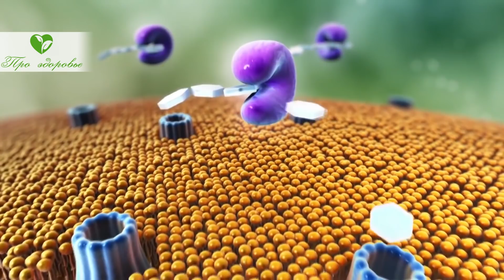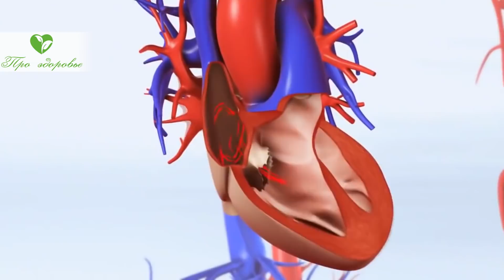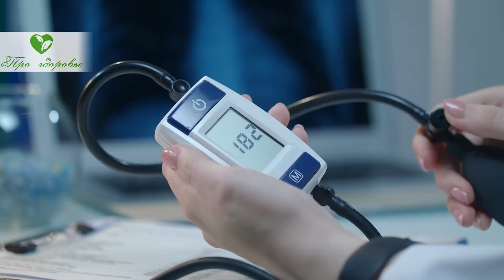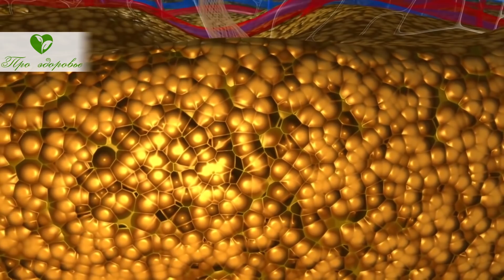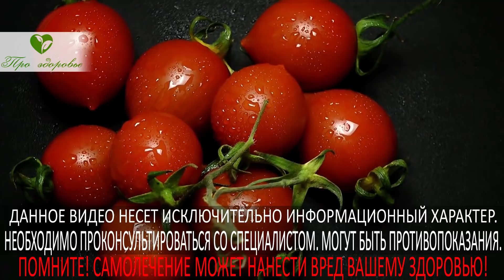Обязательно при диабете! Топ-11 самых полезных продуктов для организма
Чем отличается питание людей, больных диабетом, от меню здоровых людей? Какие продукты им можно употреблять, а какие необходимо ограничить? Как следует строить собственный режим приема пищи? Вы обо всем узнаете к концу просмотра нашего выпуска.
В последние годы и десятилетия было проведено большое количество исследований, в результате которых проблема диабета осветилась более полно.
Первый продукт – это яйца. Ранее их не рекомендовали при таком заболевании. Теперь известно, что употреблять яйца не только можно, но и нужно. В их состав входят полезные белки, лецитин, витамины и минералы. В таких случаях всегда важно понимать, что яйцо, как и любое другое семя, готовое к росту, содержит все необходимое для превращения в нового молодого представителя жизни. Регулярное употребление яиц повышает чувствительность клеток к инсулину. Еще одно действие – улучшение функций глаза, что предотвращает серьезные осложнения типа макулярной дегенерации, например. При этом заболевании человек постепенно теряет зрение. Итогом может стать полная слепота.
Второе продукт ...

➤➤➤Мы на ЯндексДзен:
Про здоровье:

➤➤➤О НАС:
Канал посвящен здоровью:

➤➤➤ВНИМАНИЕ!